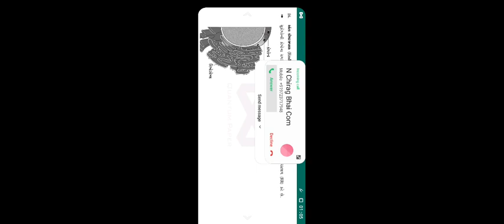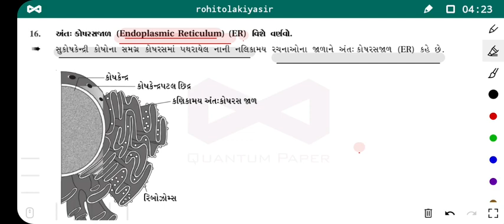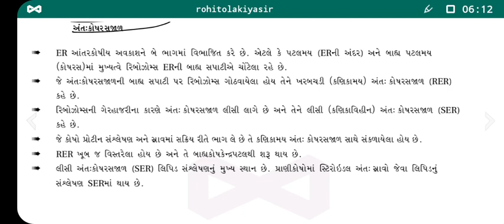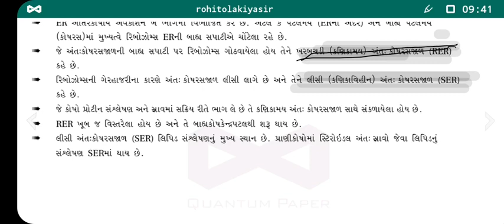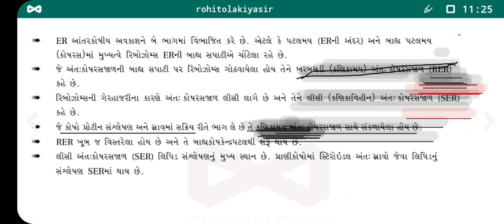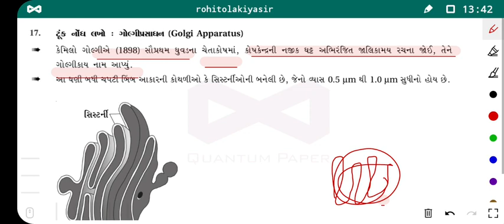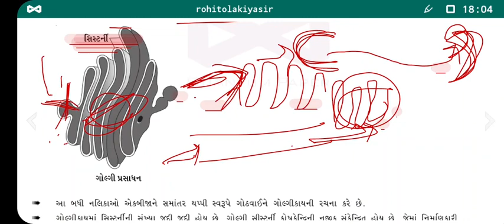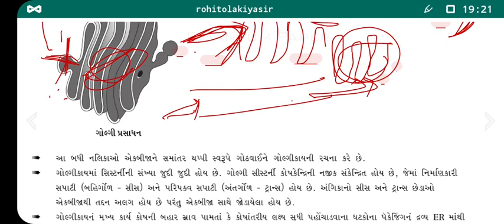પ્રકરણ - 8 કોષ જીવનનો એકમ (LEC – 15) કોષરસ જાળ